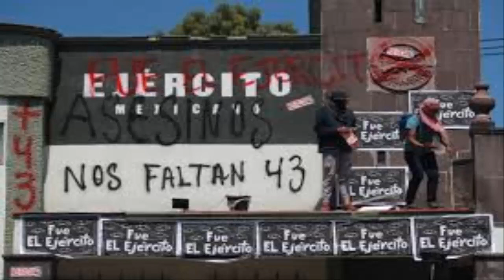Temporada 3- Programa 3 El Regreso del PRI (El Peñismo)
Descripción

-Cronos Biblioteca Digital
-@cronosbuap Escuchen nuestro Podcast: